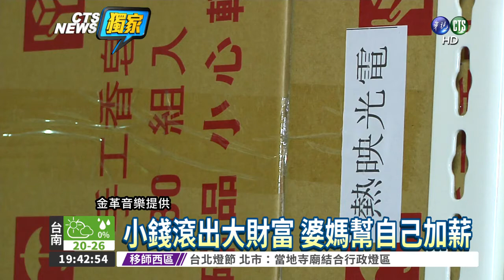【12台】華視新聞採訪：讓我們一起與小富爸爸學習從零股投資開始我們的小資理財計畫吧！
華視新聞報導：讓我們一起學習從零股投資開始我們的小資理財計畫吧！
我們可以分享這份幸福喜悅並將最棒的投資理財工具與大家一起使用，這是一份很快樂的事！當然了，也請各位有愛的會員粉絲們，千萬不要"只"專注在股東紀念品上，好的投資計畫應該是循序漸進學習成長才是~ 期待我們未來的策略程式交易可以獲得更多臉友的喜愛！
多一點耐心、多一點包容，這個社會將會更和諧！

網路追蹤議題彙整：
零股投資、零股怎麼買、零股好賺頭、小富爸爸、零股達人、華視新聞